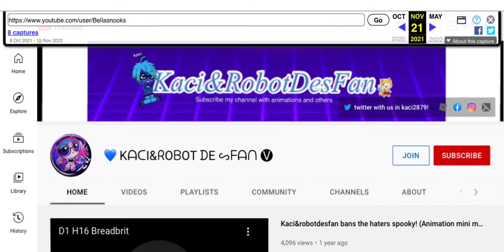Visit the Old Website of Kaci&robotdesfan!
Feature removed: Join perks versions